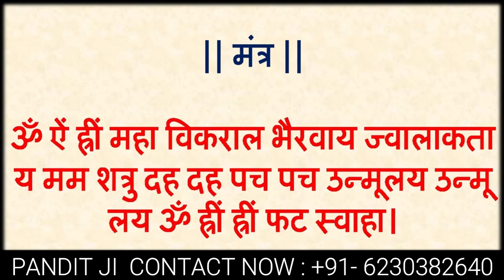आपसे दुश्मनी पड़ गयी उसे महँगी यह टोटका बर्बाद कर देगा उसे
नमश्कार